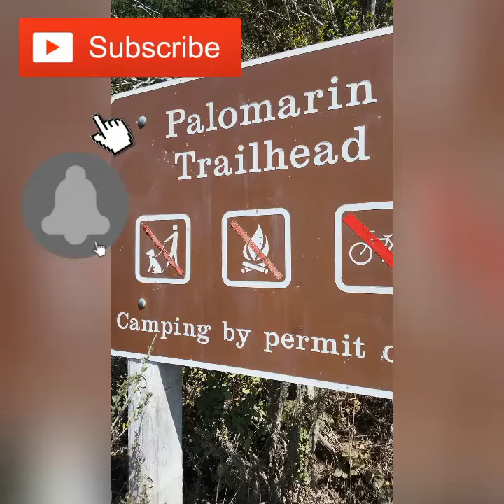Camping Trip with Friends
Gualala California camp site.